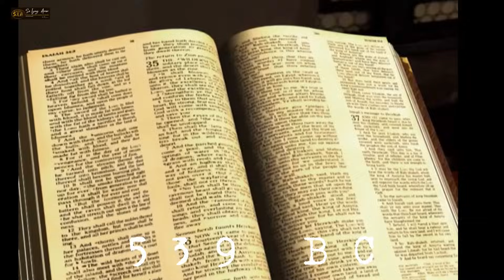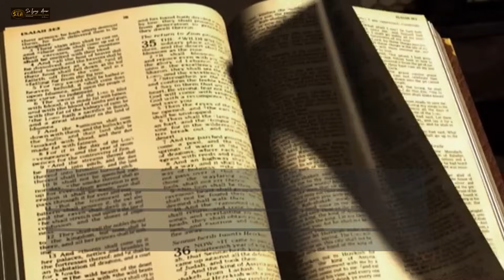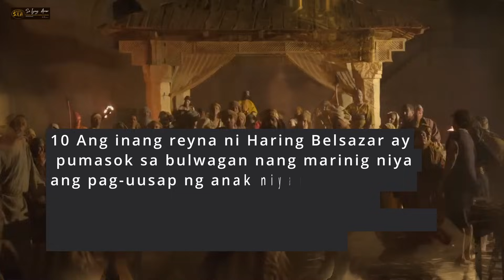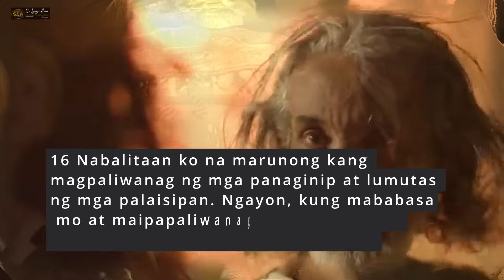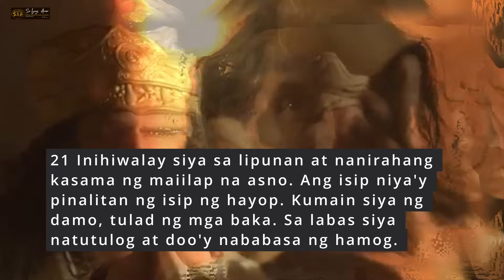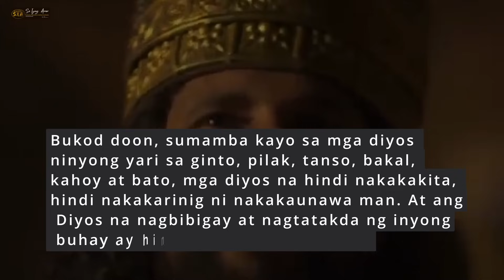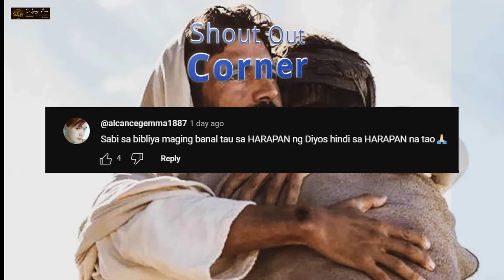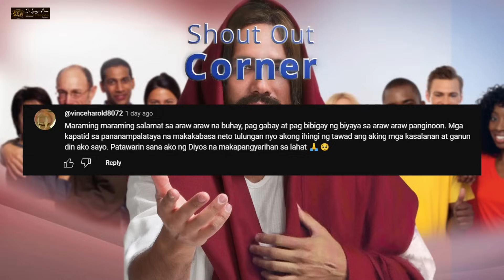DANIEL 5, PROPESIYA Ng Makapangyarihang Babylon (IRAQ) At Bakit Hindi Na Ito Makakabangon Kailanman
❤️Mateo 24:6-7❤️
6 Maririnig na ninyo ang mga digmaan at mga bali-balita ng mga digmaan. Ngunit huwag kayong mabalisa sapagkat ang mga bagay na ito ay kinakailangang mangyari, ngunit hindi pa ito ang wakas. 7 Ito ay sapagkat babangon ang isang bansa laban sa isang bansa at babangon ang isang paghahari laban sa isang paghahari. Magkakaroon ng mga taggutom, at mga salot at mga lindol sa iba’t ibang dako.